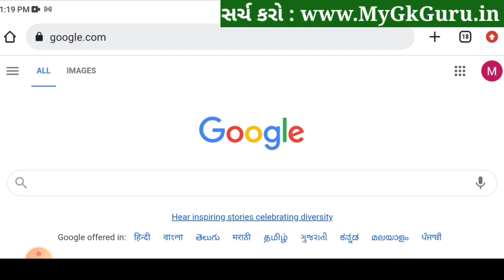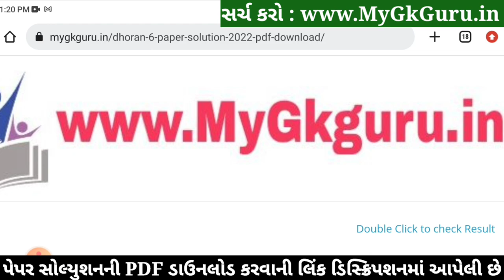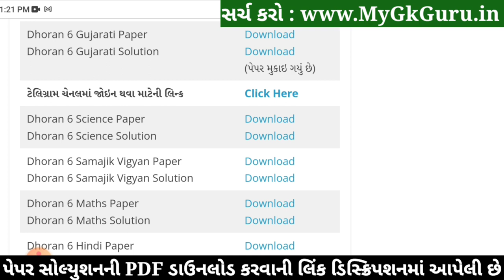STD 6 Gujarati Paper Solution 2022 80 Marks October Dhoran 6 Gujarati Paper Solution 2022 STD 6